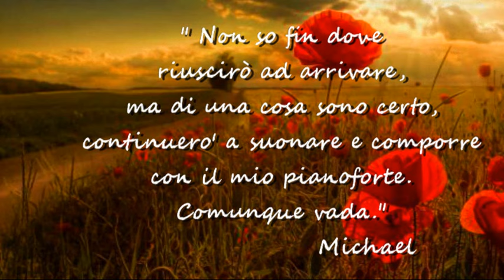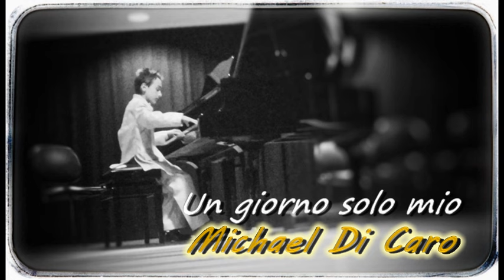Michael Di Caro - Un giorno solo mio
"  Un giorno solo mio " di Michael Di Caro, 9 anni.

" Non so fin dove riuscirò ad arrivare,ma di una cosa sono certo, continuerò a suonare e comporre con il mio pianoforte. Comunque vada.  Non voglio diventare un pianista famoso, voglio che i miei brani diventino famosi."

Michael Di Caro

Musica originale composta da Michael Di Caro, 9 anni.
Michael studia pianoforte da solo due anni, ed ha un talento incredibile!! Gia' premiato in concorsi, dove ogni sua esibizione è uno spettacolo !! Con questo suo brano "Un giorno solo mio", inizia a tutti gli effetti ad essere anche compositore.Segui le sue esibizioni dal suo canale youtube!!